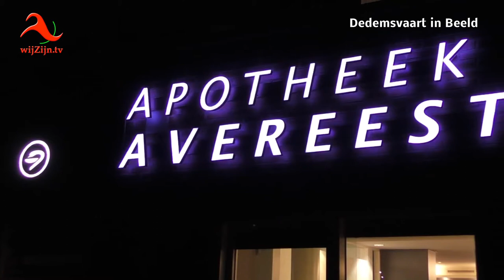Dedemsvaart: 1e kandidaat uitgenodigd - Dancing an de Voart 2020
Simon Latumalea uitgenodigd als 1e kandidaat voor Dancing aan de Vaart 2020. Dedemsvaart, dinsdagavond 21 januari 2020 werd bij een verrassingsoverval de eerste kandidaat bepaald voor Dancing an de Voart voor dit jaar. Een impressie.

en via Internet op alle apparaten op: of via Instagram.